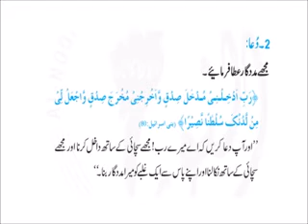Day-21 Ramzan Dua